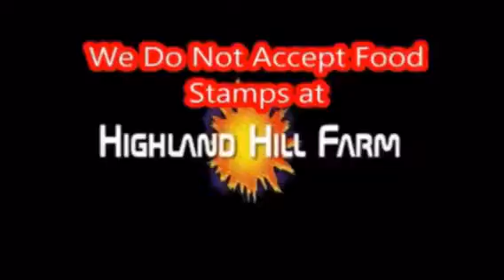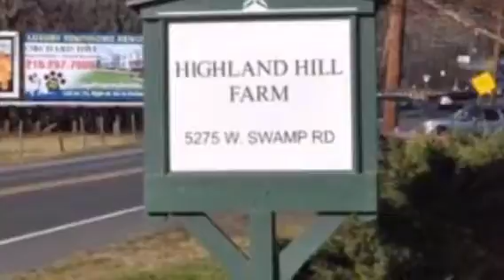Hillary clinton debate why she lost Bucks county